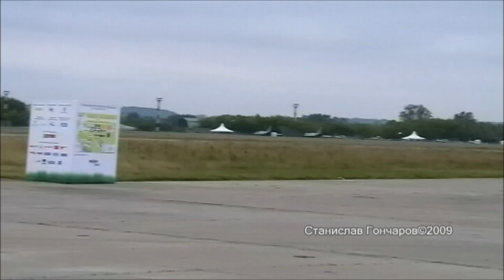МАКС 2009 МИГ 35